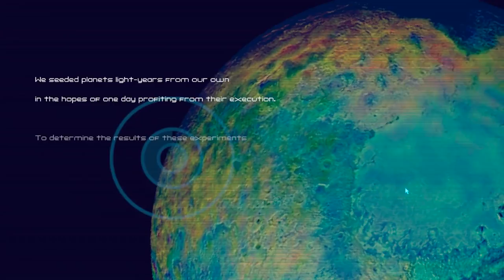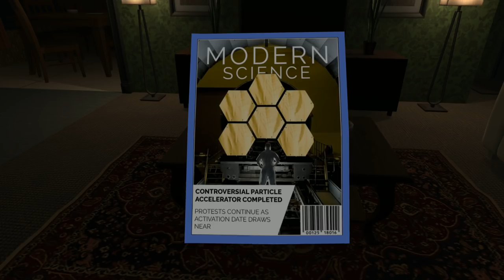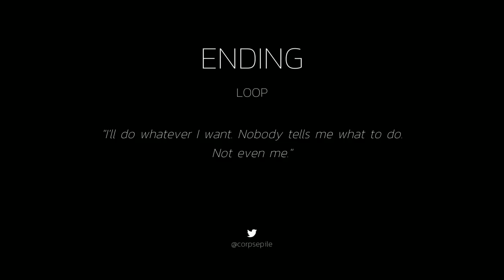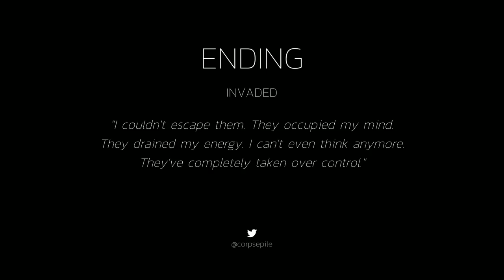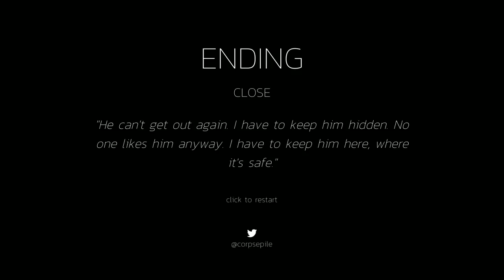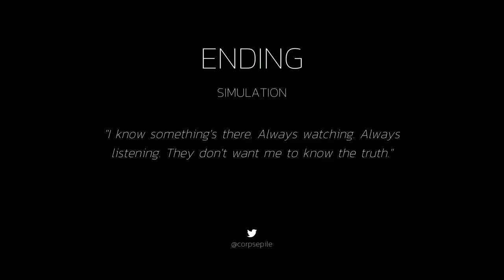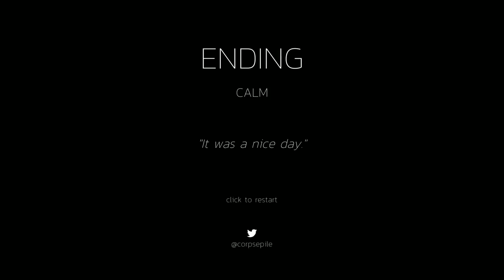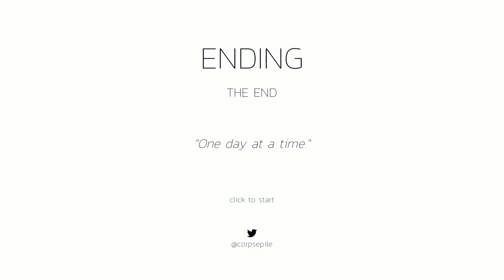[Vinesauce] Vinny - Gettin' Weird With It #50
00:00 Intro
01:05 Cellular Harvest
07:24 Routine

Vinny streams Gettin' Weird With It for PC live on Vinesauce!